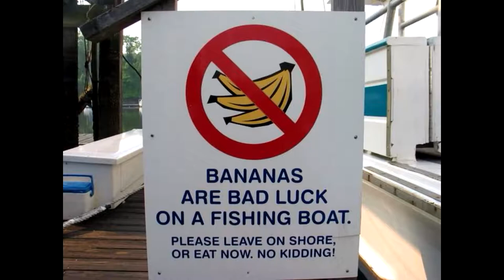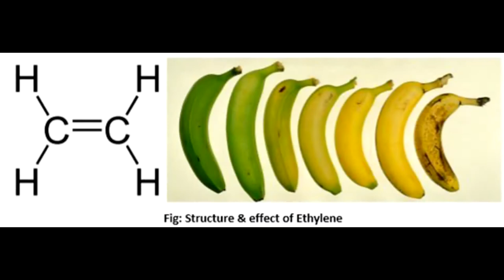The Superstitious Sailor: Bananas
Bananas, love em or hate em, we all know what they are. These yellow treats seem pretty innocuous, but would it surprise you to hear that the sailor of old thought these yellow fruit to be bad luck? But surely this was just silly old superstition, or was it? Find out if there was actually any legitimacy to these old stories in the newest series to this channel, the superstitious sailor.